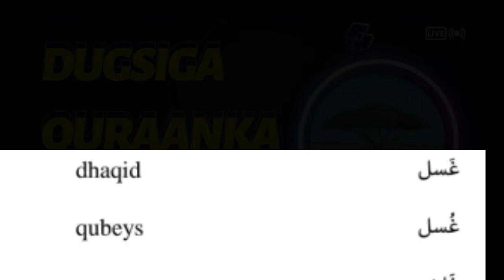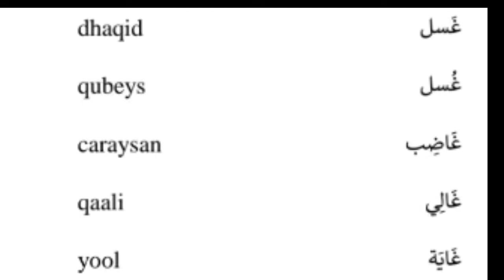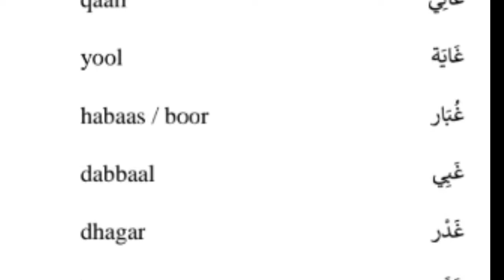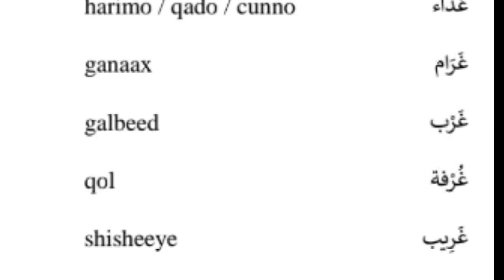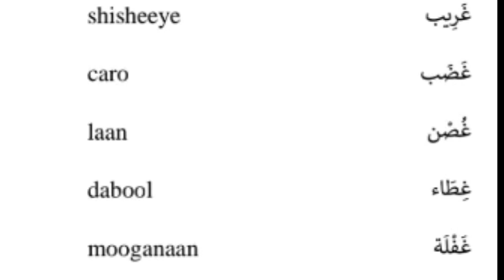𝐊𝐮𝐛𝐚𝐫𝗼 1000 𝐄𝐫𝐚𝐲 𝗼𝗼 𝐂𝐚𝐫𝐚𝐛𝐢 𝐚𝐡 𝐂𝐚𝐬𝐡𝐚𝐫𝐤𝐢𝐢 𝟤7𝐚𝐚𝐝